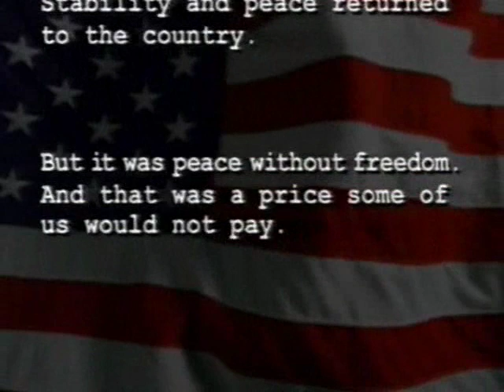Freedom - Intro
Opening Titles to UPN's 2000 action-adventure show: Freedom, starring Holt McCallany, Scarlett Chorvat, Darius McCrary, Bodhi Elfman and Françoise Yip.